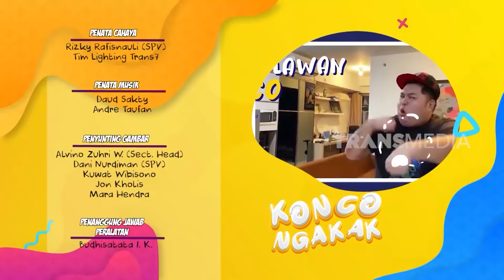[FULL] KONCO NGAKAK (10/05/20)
KONCO NGAKAK
10 Mei 2020